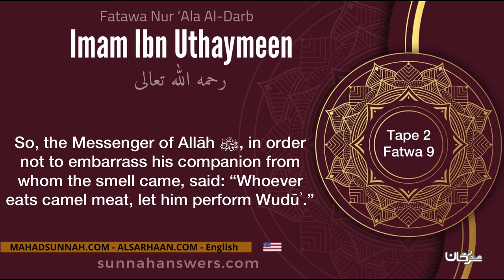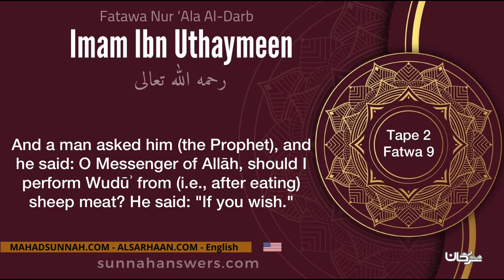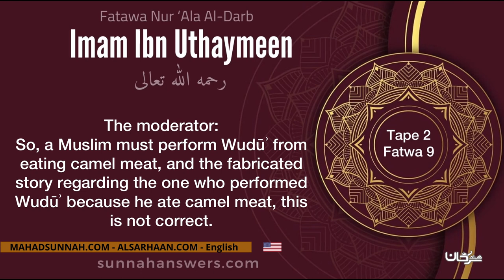17 Making Wudūʾ from Eating Camel’s Meat – Imam Ibn Uthaymeen